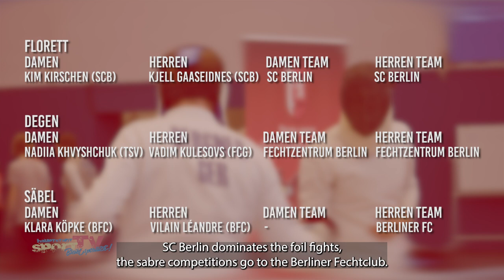Großes COMEBACK für die BERLIN OPEN I Berliner Fechtmeisterschaft der Aktiven 2022 I (ENGLISH SUBS)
Die Berlin Open stehen an und zahlreiche Fechterinnen und Fechter kämpfen dieses Wochenende um die Titel im Florett, Degen und Säbel.